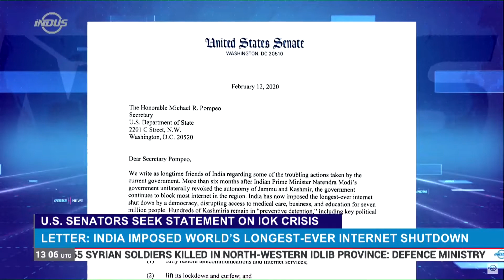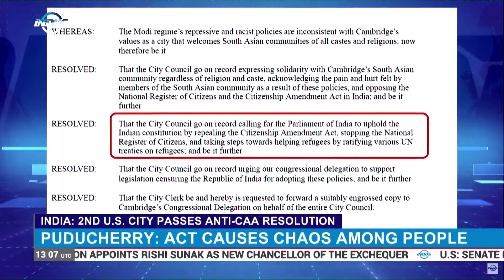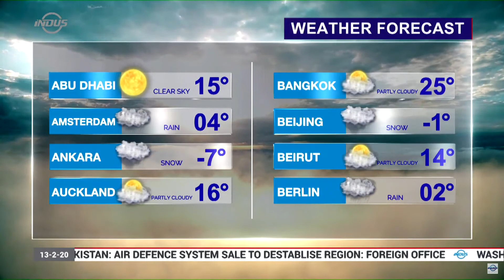Indus News Bulletin | 13:00 UTC | 13 February 2020